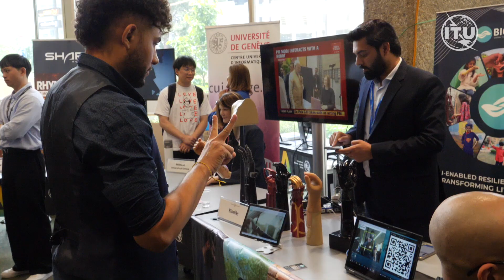AI changing lives: Spotlight on accessible technologies at the AI for Good Global Summit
AI is having incredible impact on the lives of persons with disabilities.

At the AI for Good Global Summit, Charlotte Kan speaks with Paralympic tennis player, Charlotte Fairbank who has benefitted from an AI powered exoskeleton developed by Wandercraft, that enables her to 'walk' again. We also meet the Founder Nicolas Simon who explains his motivation in building accessibility solutions for paralyzed persons.

We also meet the founder of Bioniks, Anas Niaz, who talks about building AI-powered prosthetic limbs and how they are changing lives around the world.